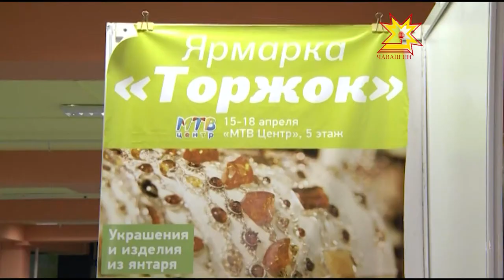Впервые в Чебоксарах открылась ярмарка-выставка «Торжок»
Сегодня в МТВ-центре открылась ярмарка-выставка  «Торжок». Ее организаторы утверждают, что она пользуется успехом  во многих городах России, а вот в Чебоксарах ее проводят впервые.